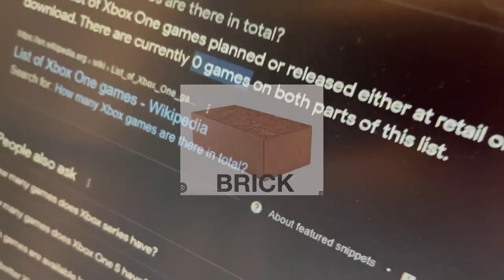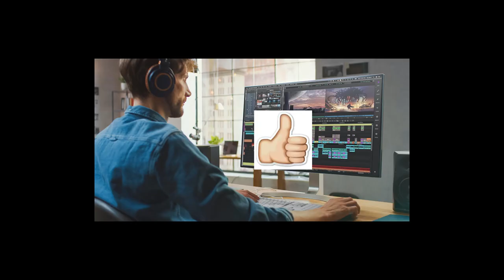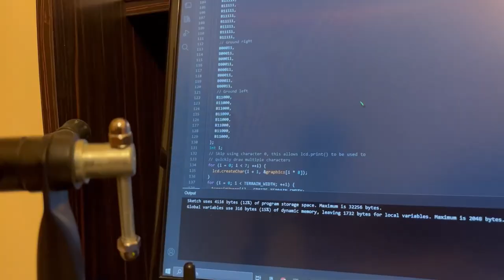I Made My Own Home Made XBOX